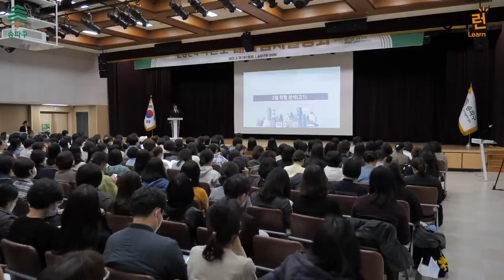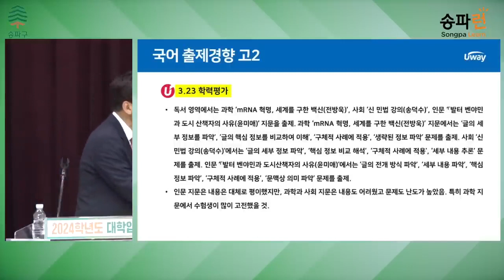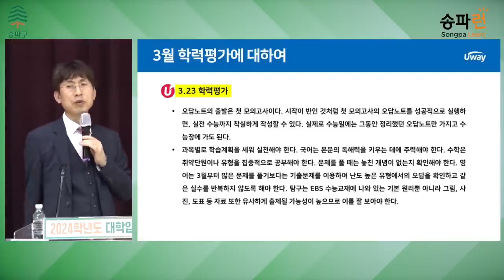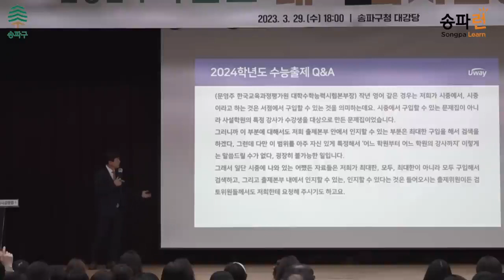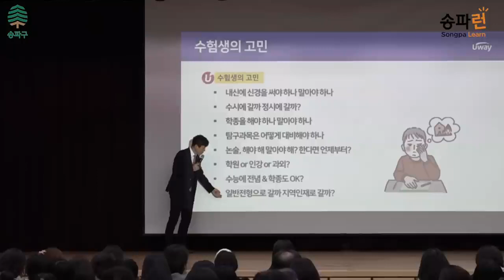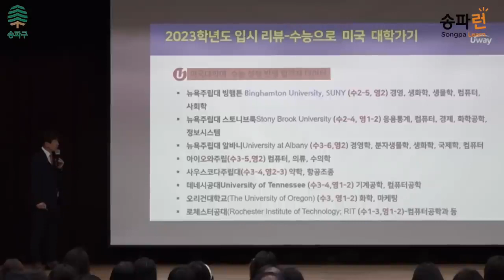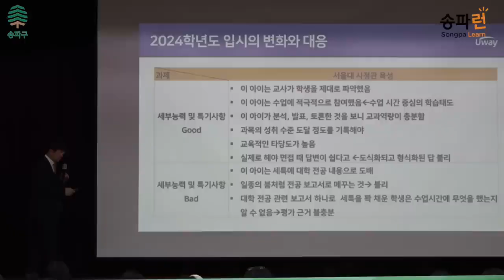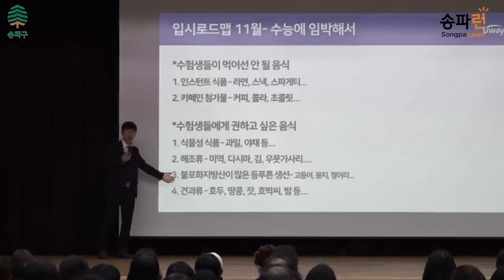[펌] 송파구&유웨이 2024학년도 대학입시 설명회(2023.03.29)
[펌] 송파구&유웨이 2024학년도 대학입시 설명회(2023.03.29)동영상입니다.